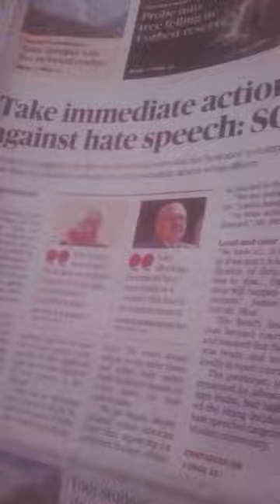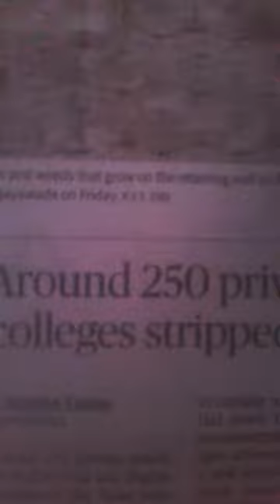CamiCyaAaanDhraACM-T20KOJJA-K-C-RIKET3W?XACTly23FOB ACCIDENTS,...LstGOesENDLESS,CALCI01AvTaRAPTNCSPR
T20 KRIKET TEAM CRICKET, parliament LOK SABHA Speaker OM BIRLA BUS ACCIDENT, KOJJA KCR, GANDHI 3 MONKEY FEMALES PUNISHED WITH precision

ucy.co.in ®
s/o Ch. Atchuta Rao,
33-1-31, Satya Sai Nilayam(5070cvky=1969A.D.C.),
S.J.Road, P.O.Waltair(R.S.),
Visakhapatnam,
ANDHRA PRADESH .LT.INDIA.LT.BHARAT.LT.BHUVAH.LT.AmmaCoTagHra-530004.
TimeOfBirth:03:45hrsA.M.